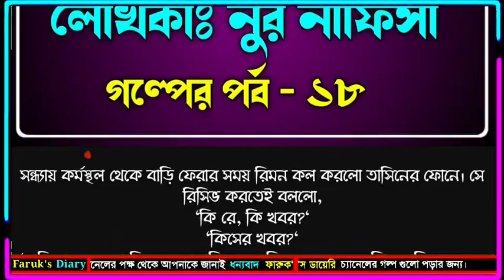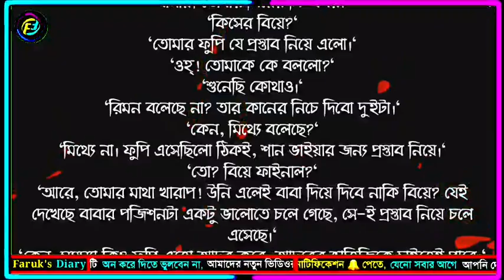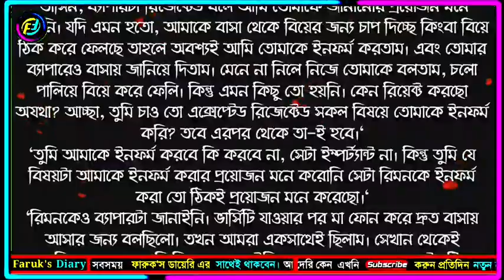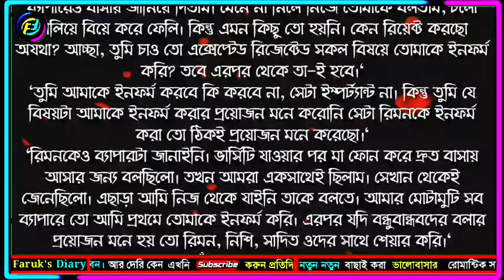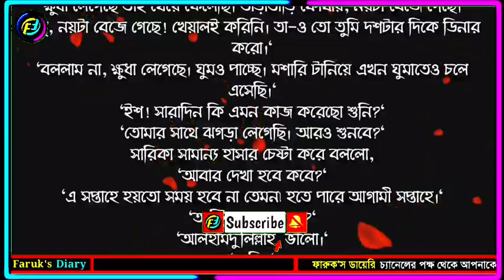রং মহল | পর্ব - ১৮ | Rong Mohol | লেখিকাঃ নুর নাফিসা | ভালোবাসার গল্প | Faruk's Diary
গল্পের নামঃ রং মহল
পর্ব - ১৮

ভালোবাসার গল্প
রোমান্টিক গল্প
প্রেমের গল্প
বেদনার গল্প
Valobasar Golpo
Romantic love story
premer golpo
Faruk Media

💞. Valobasar golpo. 💞
💞. Premer golpo. 💞
💞. Koster golpo. 💞
💞. Jeboner golpo. 💞
💞. Prem Nibedon. 💞

❤ Thanks For Stay With Faruk's Diary. ❤
❤❤❤❤❤❤❤❤❤❤❤❤❤❤❤❤❤ই